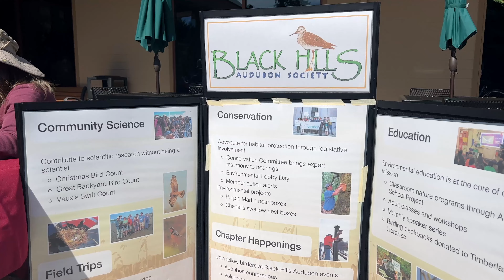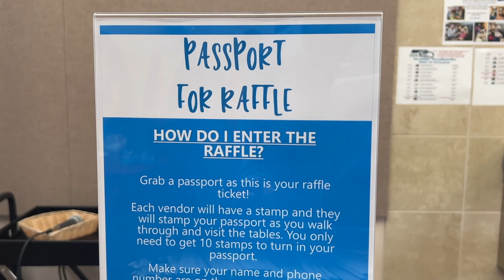Panorama Health & Fitness Forum 2022